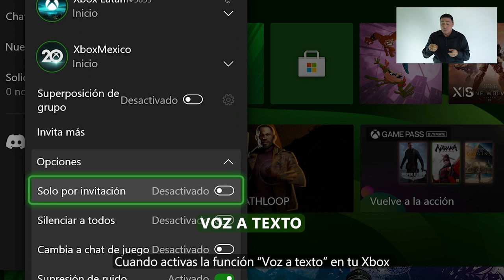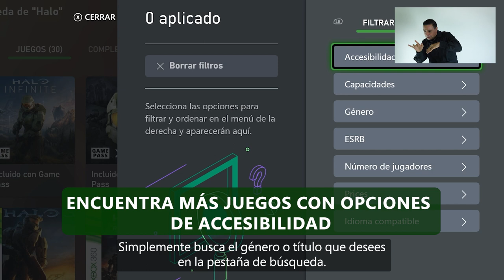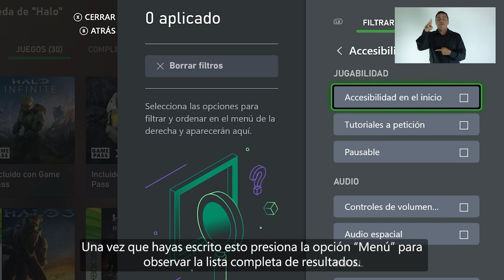Conoce las opciones de accesibilidad para sordos en Xbox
Descubre algunas de las características que les permiten a todos los jugadores disfrutar de sus juegos favoritos.